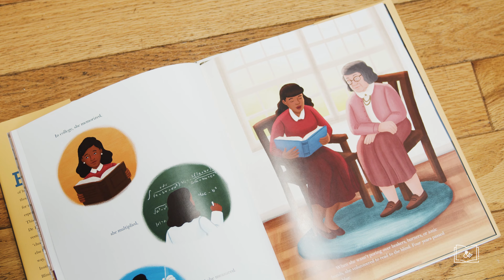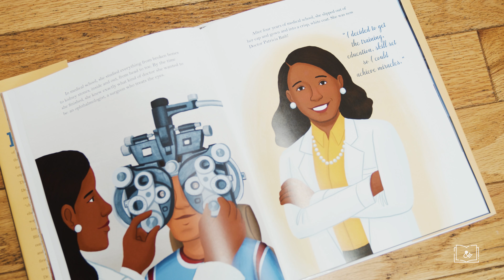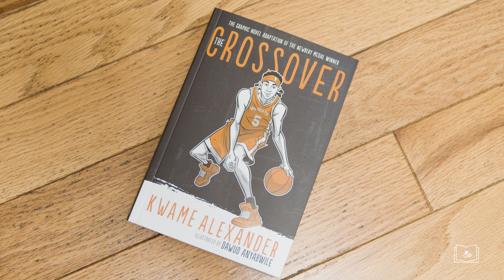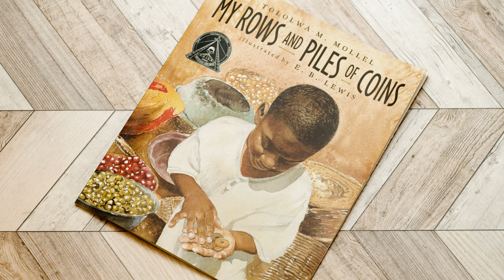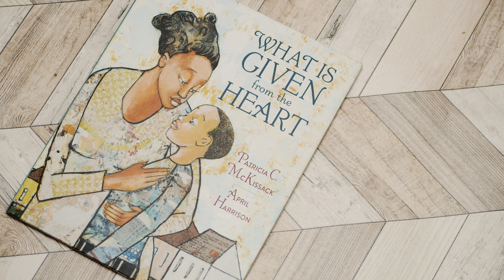End of Year Review 2021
Thank you so  much for joining us in this journey. We are looking forward to sharing more great books next year…
For the month of January we will be taking a break but we plan to be back in February!!! See you in season 3.❤️🥰❤️

Thank you to all those that made this possible!
Our Heavenly Father GOD
Bradley Toms
Philippe Chery
Larissa
Rinelle
Racine M
Haulda